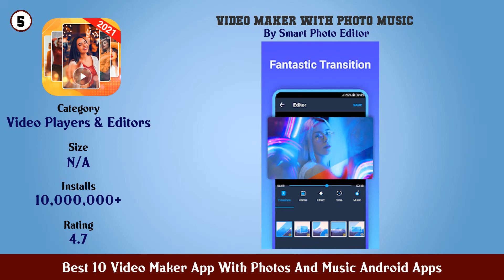Best 10 Video Maker App With Photos And Music Android Apps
Find the links below to download and install from Google Play Store:

List of top Best 10 Video Maker App With Photos And Music Android Apps:

11. Photo video maker with music effects for pictures

10. VivaVideo Video Editor Video Maker

9. Photo Video Maker Music Video

8. Video Maker Photo Music Video

7. Vieka Video Editor Editing Apps Edits Videos

6. Photo Video Maker With Music Video Maker

5. Video maker with photo music

4. Photo Video Maker with Music

3. Photo video maker

2. Video Maker Photo Slideshow Music FotoPlay

1. Video Maker of Photos with Music Video Editor